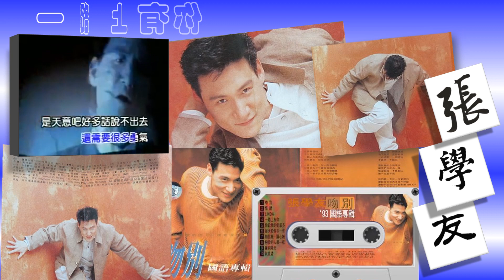【那些熟悉的歌】张学友 - 一路上有你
张学友  一路上有你
From 1993 Album 吻别

作词：谢明训
作曲：片山圭司

妳知道吗
爱妳并不容易
还需要很多勇气
是天意吧
好多话说不出去
就是怕妳负担不起

妳相信吗
这一生遇见妳
是上辈子我欠妳的
是天意吧
让我爱上妳
才又让妳离我而去

也许轮回里早已注定
今生就该我还给妳
一颗心在风雨里飘来飘去都是为妳

一路上有妳
苦一点也愿意
就算是为了分离与我相遇
一路上有妳
痛一点也愿意
就算这辈子注定要和妳分离

重复*，＃，△，★★

一路上有妳
苦一点也愿意
就是为了分离与我相遇
一路上有妳
痛一点也愿意
就算只能在梦里拥抱妳